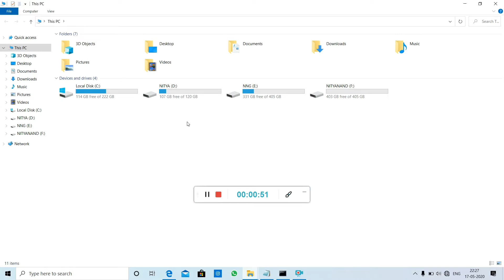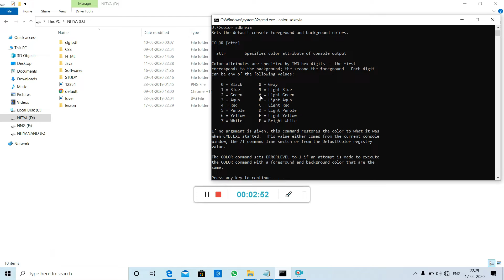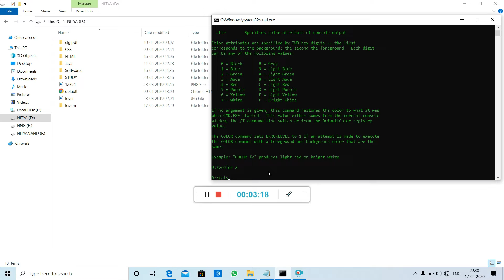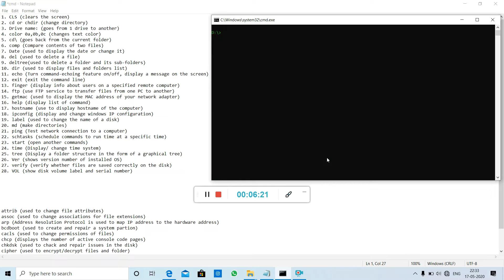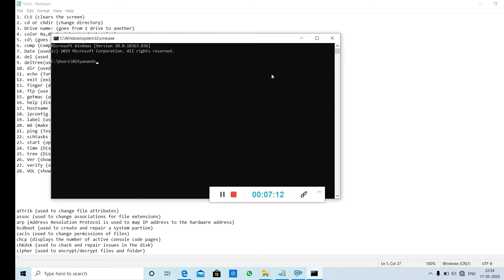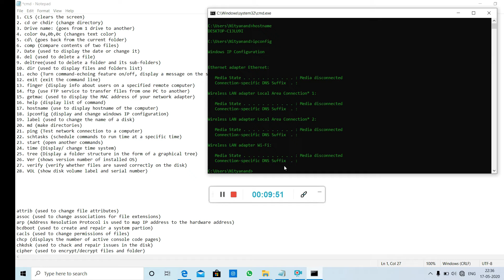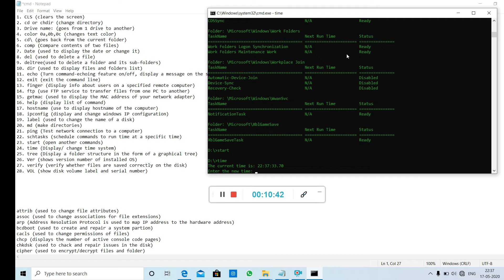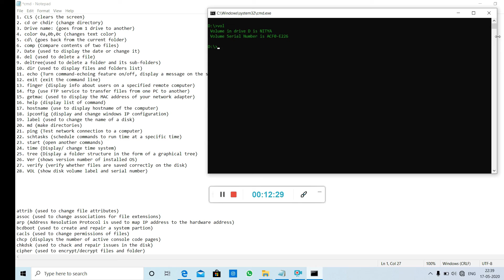Learn Command Prompt || All basic commands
CMD basic commands with their uses :

1. CLS (clears the screen)
2. cd or chdir (change directory)
3. Drive name: (goes from 1 drive to another)
4. color 0a,0b,0c (changes text color)
5. cd\ (goes back from the current folder)
6. comp (Compare contents of two files)
7. Date (used to display the date or change it)
8. del (used to delete a file)
9. deltree(used to delete a folder and its sub-folders)
10. dir (used to display files and folders list)
11. echo (Turn command-echoing feature on/off, display a message on the screen)
12. exit (exit the command line)
13. finger (display info about users on a specified remote computer)
14. ftp (use FTP service to transfer files from one PC to another)
15. getmac (used to display the MAC address of your network adapter)
16. help (display list of command)
17. hostname (use to display hostname of the computer)
18. ipconfig (display and change windows IP configuration)
19. label (used to change the name of a disk)
20. md (make directories)
21. ping (Test network connection to a computer)
22. schtasks (schedule commands to run time at a specific time)
23. start (open another commands)
24. time (Display/ change time system)
25. tree (Display a folder structure in the form of a graphical tree)
26. Ver (shows version number of installed OS)
27. verify (verify whether files are saved correctly on the disk)
28. VOL (show disk volume label and serial number)

some additional commands with their uses :
1. attrib (used to change file attributes)
2. assoc (used to change associations for file extensions)
3. arp (Address Resolution Protocol is used to map IP address to the hardware address)
4. bcdboot (used to create and repair a system partion)
5. cacls (used to change permissions of files)
6. chcp (displays the number of active console code pages)
7. chkdsk (used to chack and repair issues in the disk)
8. cipher (used to encrypt/decrypt files and folder)
9. cleanmgr (used clean temp files and recycle bin automatically)
10. cmdkey (Used to manage stored usernames and passwords)
11. cmstp (Used to install or remove a connection manager service pforile)